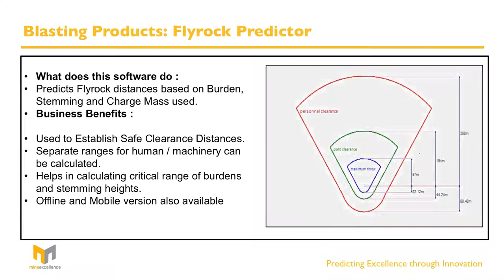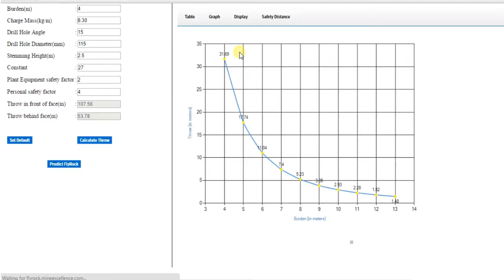MineExcellence : Software for Fly Rock Prediction during a blast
• This software predicts flyrock distance during blasting depend upon burden, stemming and charge mass used.
• Also helps in establishing safe clearance distances. And output is the distance that rock will be thrown.
• In this software Separate ranges for human / machinery can be calculated.